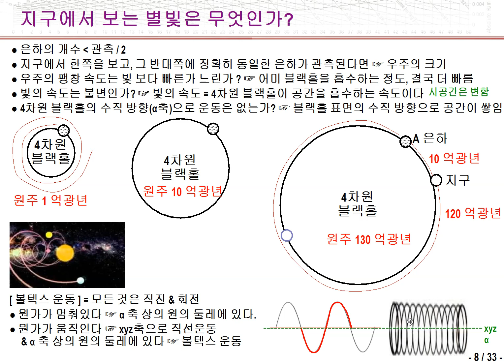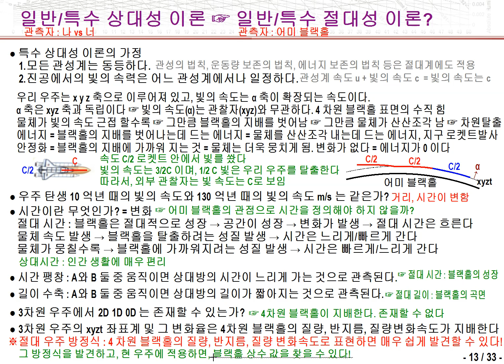[ MQHC1 ] 14 상대성 이론 vs 절대성 이론